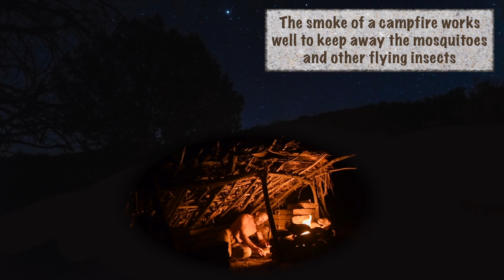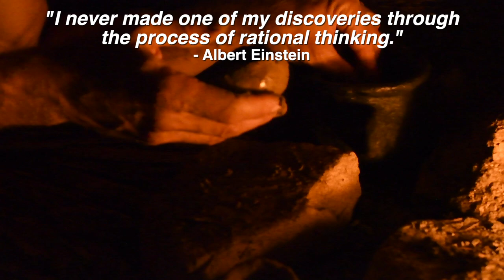Primitive Clay Processing of Raw Dirt (episode 21)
In my opinion, clay is one of the most valuable materials to the primitive man. Clay can be used to make cooking utensils, water containers, pots, bowls, plates, jewelry and so much more. Clay makes it possible to transition from a primitive survival scenario to a thriving condition where further technological advancement is possible.  In this video I begin to process good clay that I have found in the pit that I’ve been digging to make bricks for the hut. This clay is a valuable resource that will greatly improve life on this land.

My equipment:

Camera: Nikon D7500 and GoPro Hero7 Black
Sound: Zoom H4N
Editing: Final Cut Pro X on MacBook Air
Location: Parts Unknown

FAQ (Frequently Asked Questions):

Me. I travel alone, shoot, edit, upload, everything, all alone. On a few occasions I may be accompanied by a friend.